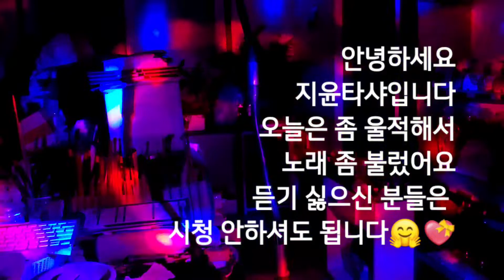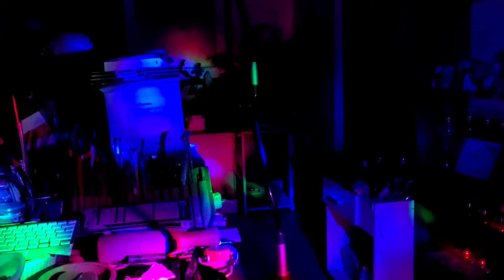방구석 노래방 속풀이 좀 했어요🤭